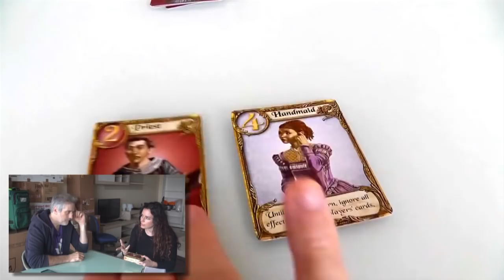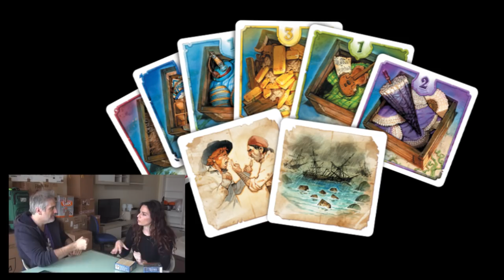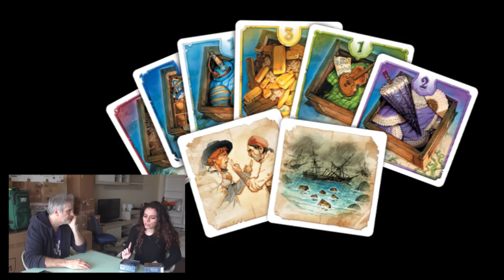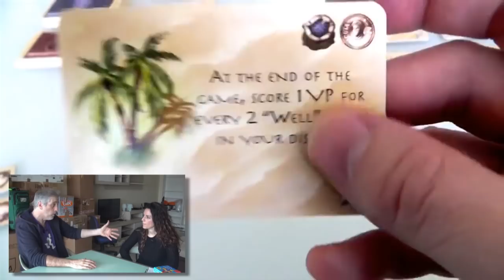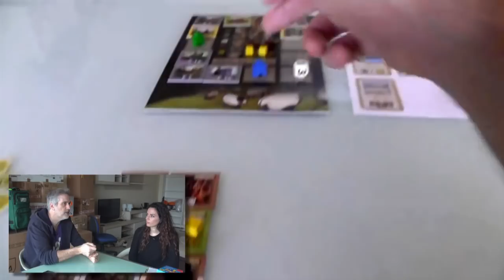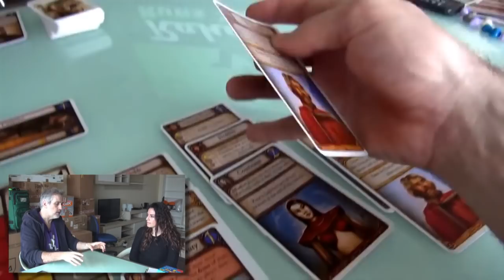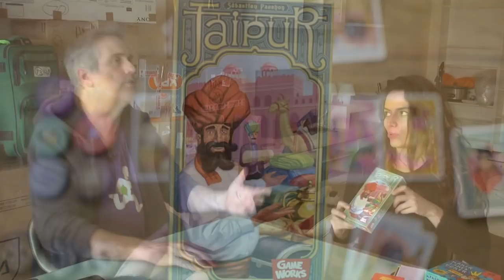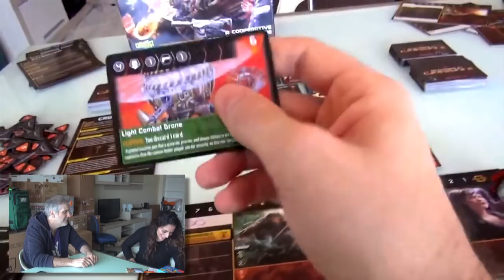Rahdo Runs Through►►► Top 10 Travel Games with Eleni from CGE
A video listing my picks for the 10 preferred travel games.

0:00 Intro

3:03 10. [rahdo] Ancient Terrible Things
5:28 10. [Eleni] Love Letter

7:36 09. [rahdo] Capital
10:05 09. [Eleni] Mintworks

11:58 08. [rahdo] Codenames/Dixit
14:59 08. [Eleni] HMS Dolores

18:17 07. [rahdo] Avenue
20:35 07. [Eleni] Hanabi

22:50 06. [rahdo] FUSE
25:45 06. [Eleni] Cockroach Poker

28:38 05. [rahdo] Targi
31:00 05. [Eleni] Skull

33:52 04. [rahdo] Glen More
35:33 04. [Eleni] Troll

38:15 03. [rahdo] Kashgar: Merchants of the Silk Road
41:57 03. [Eleni] Lost Cities

44:44 02. [rahdo] Roll for the Galaxy
47:48 02. [Eleni] Jaipur

48:56 01. [rahdo] Shadowrun: Crossfire
51:36 01. [Eleni] Hive

54:49 Outro